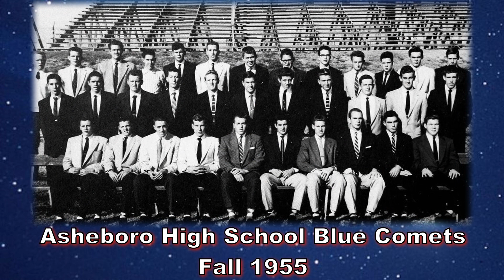Asheboro High School Blue Comet Football "Lost Photos" from the 1950s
Eighteen "lost" individual football player photos were found in the files of Durham Printing.  The players were identified from the AHS Blue Comet teams from 1954 and 1955.  This little two minute video presents those photos with the team photos from those years as found in the AHS yearbook.  Amazing to think that football equipment did not include face masks on helmets even as late as the mid 1950s.